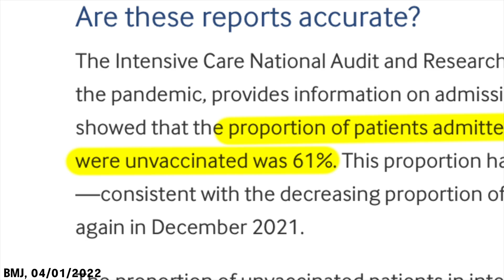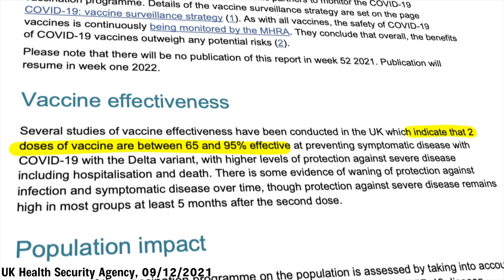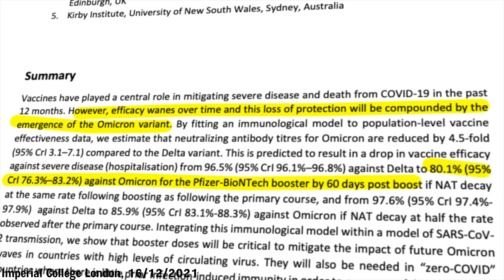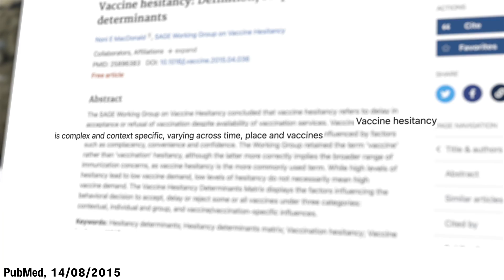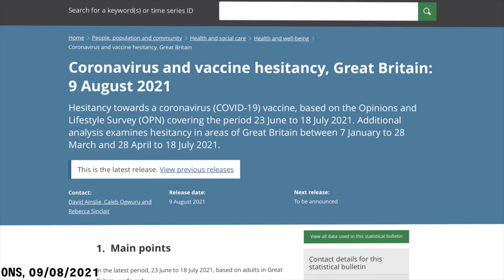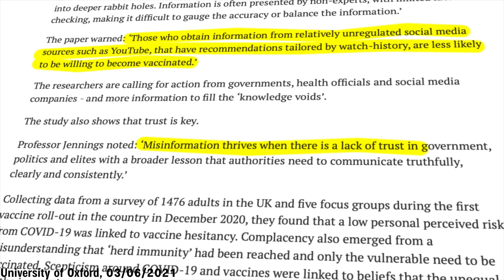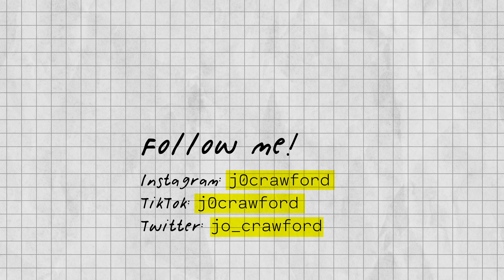VACCINE HESITANCY: why people WON'T get the Covid-19 vaccine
This video looks at some of the reasons behind vaccine hesitancy in relation to the Covid-19 vaccine. This video will discuss why some people do not want to get the Covid-19 vaccine, the origins of anti-vax and vaccine hesitancy movements, the 5 C's model, social media and other influential factors.

TIMELINE:
0:00 Introduction
00:41 Whats the history of vaccine hesitancy?
1:28 Covid-19 vaccine safety and efficacy
2:36 How many people in the UK are vaccine hesitant?
2:59 What does vaccine hesitancy mean?
3:28 What causes vaccine hesitancy?
3:50 The 5C’s model
4:24 Other influences for vaccine hesitancy
4:57 The impact of social media on vaccine hesitancy
5:26 Correlation does not mean causation
5:55 What does anti-vax mean?
6:13 Conclusion

I am one of the fifty journalists on the YouTube Creator Programme for Independent Journalists. In this brand new scheme by YouTube, I will be receiving innovation funding and training to develop my independent journalism platform. For the next year, I will be creating videos that turn complicated news stories about human rights, into accessible content aimed at the young and neurodiverse.

Camera: Sony a6600
Lens: Sigma 30mm f/1.4 DC DN Contemporary Lens Sony E
Microphone: RODE VideoMic Pro